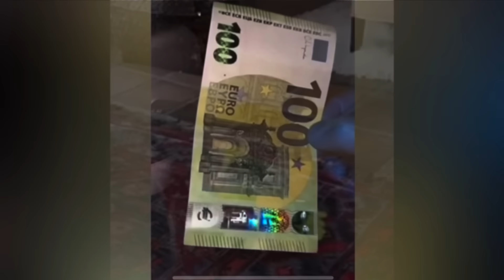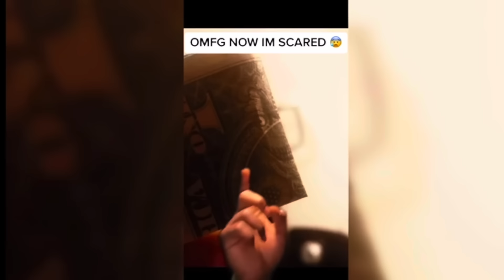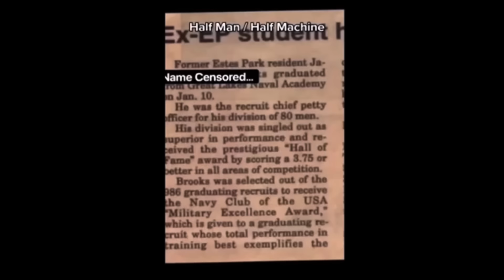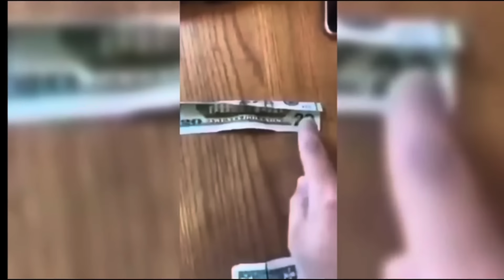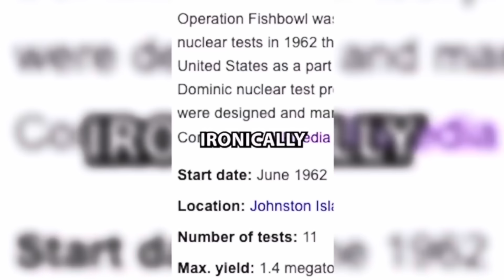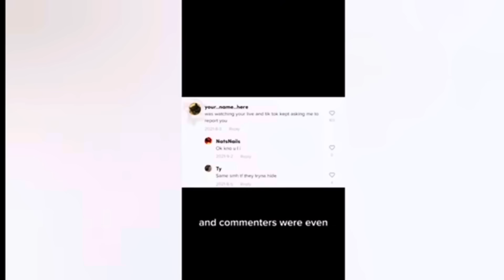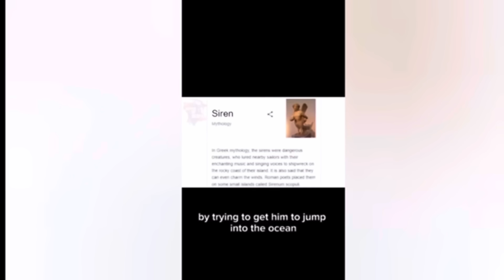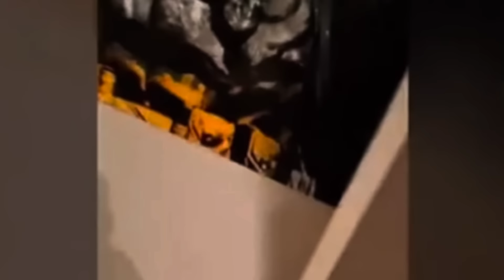45😱CREEPY SCARY SPOOKY👻STRANGE VIDEOS TO HIT THE INTERNET ￼🎃10/31/23 tiktok HALLOWEEN￼🌚(P2)